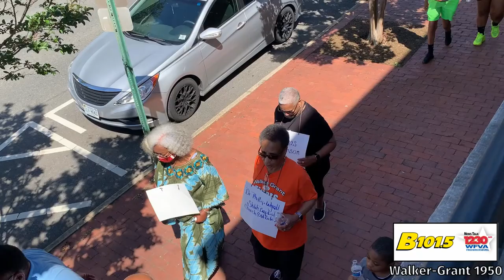Fredericksburg remembers the Walker-Grant Class of 1950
A march in Fredericksburg from the Dorothy Hart Community Center to Shiloh Baptist Church (Old Site) to remember the Walker-Grant High School class of 1950.  The class was not allowed to use the front door at the community center because of the color of their skin.  So, they marched to Shiloh Old Site to graduate.

Beginning in 2022, the march will always take place on the first Saturday in June.